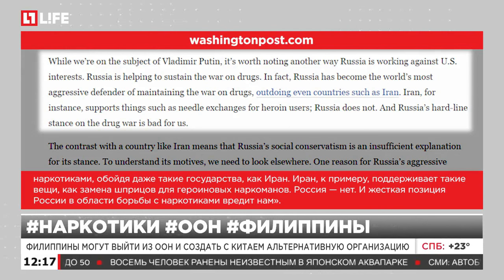Филиппины могут выйти из ООН и создать с Китаем альтернативную организацию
Лидер Филиппин обвинил ООН в "некомпетентности" по вопросам борьбы с наркоторговлей